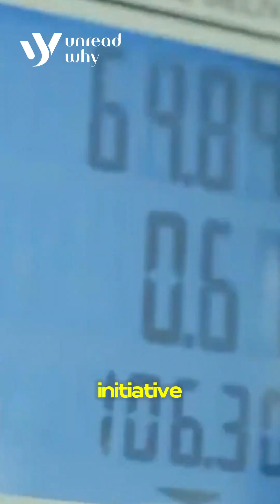Transforming Waste Into Clean Fuel: India's 132 CBG Plants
India's Waste-to-Fuel Revolution: How 132 Bio Gas Plants are Powering Progress

India's 132 Compressed Bio Gas plants are turning organic waste into clean fuel, creating jobs, reducing emissions, and reshaping rural economies. Learn how India is powering its future with sustainable bio gas in this game-changing shift to greener energy.